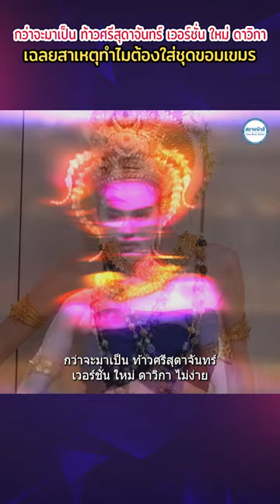กว่าจะมาเป็นท้าวศรีสุดาจันทร์ เปิดเบื้องหลังชุด ใหม่ ดาวิกา ซีรีส์แม่หยัวเฉลยสาเหตุทำไมต้องใส่ชุดขอม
ถือเป็นซีรีส์ฟอร์มยักษ์กับซีรีส์แม่หยัว ที่จ่อออกอากาศทางช่อง One31 ที่ได้นางเอกหนังพันล้าน อย่างสาวใหม่ มารับบทแสดงนำของเรื่อง ซึ่งภาพของ ใหม่ ดาวิกา ในคาแรกเตอร์ ท้าวศรีสุดาจัน นั้นถูกจับตามองตั้งแต่ตัวอย่างแรก  ที่บอกเล่าถึง ประวัติศาสต์ ท้าวศรีสุดาจันทร์ แม่อยู่หัวองค์เดียวแห่งอโยธยา ที่จัดเต็มที่ฉากหลังที่อลังการ คอสตูมสมัยโบราณ  กับเบื้องหลังเสื้อผ้าหน้าผม ที่มีสตอรี่ และได้แรงบันดาลใจจากอิทธิพลของขอม
อ่านเพิ่มเติม
กว่าจะมาเป็น ท้าวศรีสุดาจันทร์ เวอร์ชั่น ใหม่ ดาวิกา ไม่ง่าย เปิดเบื้องหลังชุดใหม่ ดาวิกา ซีรีส์แม่หยัว เฉลยสาเหตุทำไมต้องใส่ชุดขอมเขมร